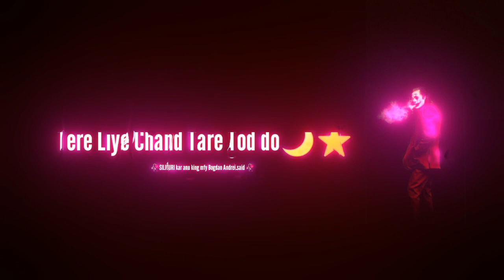best friend WhatsApp status || 🌹😇 Saccha dost vahi hai jo aapko # Saccha_dost